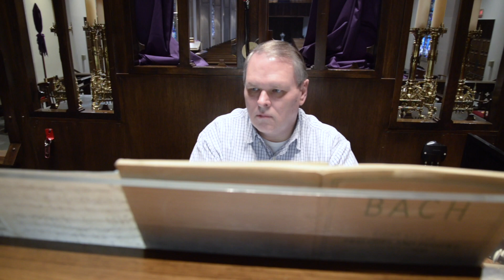Bill Bane - Pipe Organ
Bill Bane performs on the pipe organ at Trinity Church in preparation for the upcoming Bach's Lunch performance series. (Les Hassell/Longview News-Journal)